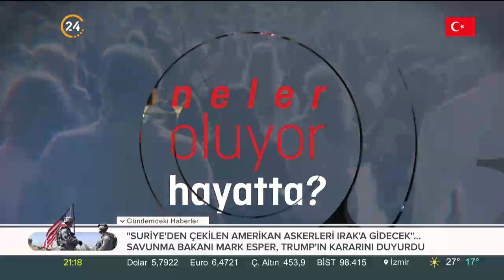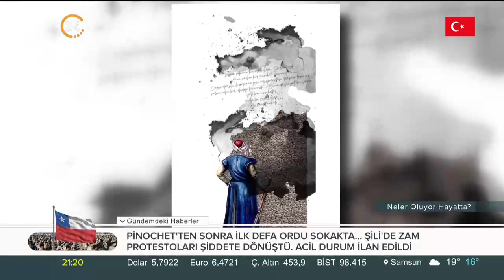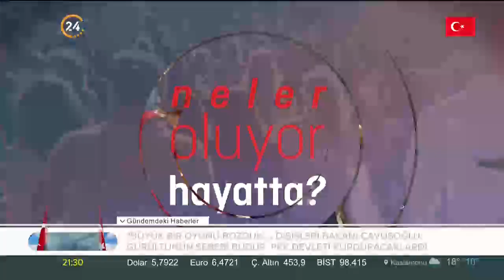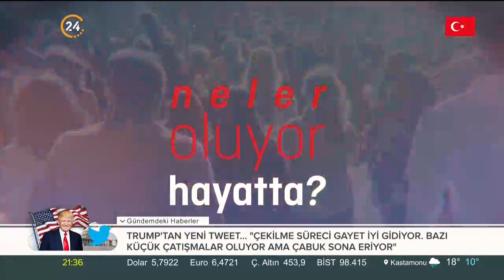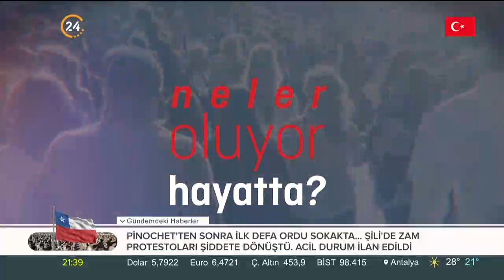Billur Aktürk ile Neler Oluyor Hayatta? - 20 10 2019